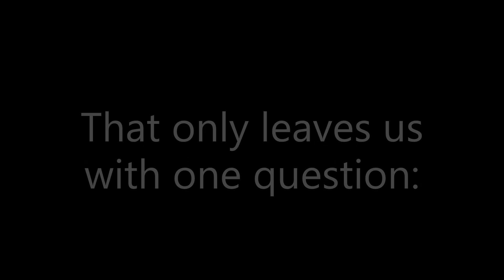420 Subscribers!!!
This channel was made to entertain you and possibly even educate you, with some facts or else. I make try not to laugh videos, mr. incredible becoming uncanny videos, weird videos, funny videos, short videos, and quizzes.